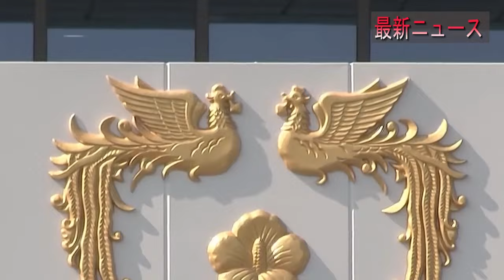最新ニュース 2024年11月2日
韓国がウクライナへの武器供与を検討している背景には、ロシアと北朝鮮の軍事協力が強まっていることがあります。北朝鮮がロシアに弾薬や兵士を提供し、ウクライナ戦争の前線に派遣される動きが、韓国にとっても無視できない脅威となっています。韓国政府は国際社会と連携し、今後どのような対応を行うのか注目が集まっています。